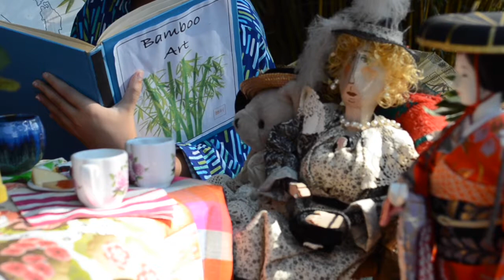Modern Twist: Contemporary Japanese Bamboo Art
Modern Twist: Contemporary Japanese Bamboo Art demonstrates that in the hands of master bamboo artists, a simple grass is transformed into a sculptural art. Bamboo is a quintessential part of Japanese culture, shaping the country’s social, artistic, and spiritual landscape. Mastering the art form requires decades of meticulous practice while learning how to harvest, split, and plait the bamboo.

Since 1967, six bamboo artists have been named Living National Treasures. The Japanese government created this award after World War II in an effort to celebrate and preserve the nation’s traditions and culture. Only two living bamboo artists —Modern Twist’s Katsushiro Sōhō (2005) and Fujinuma Noboru (2012)—currently hold this title. There are fewer than 100 professional bamboo artists in Japan today. Modern Twist brings 38 exceptional works by 17 artists to U.S. audiences, displaying many of these technically innovative and imaginatively crafted works for the first time. Modern Twist is on tour by International Arts & Artists.